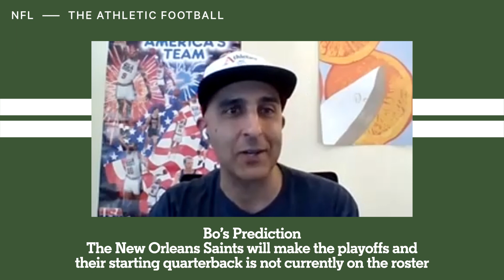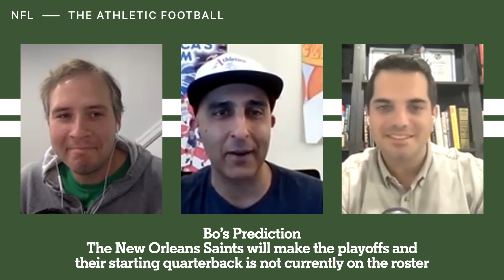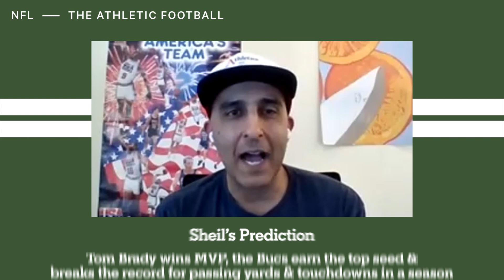Bold Predictions for the Remainder of the NFL Season | Birds With Friends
How do *you* think the rest of this NFL season is going to play out? Will Russ make a big difference in Seattle? Could Patrick Mahomes and the Chiefs bounce back? How will the Saints’ quarterback situation unfold?

Watch as 'Birds With Friends' cohosts Sheil Kapadia, Bo Wulf and Zach Berman to look ahead to the remaining eight weeks of the season, and make their Crystal Bald Eagle predictions for how the league will play out.

0:00 - Intro
0:44 - The Seahawks will…
3:39 - The Chiefs will…
6:00 - The Chiefs (again) will…
6:47 - The Saints will…
8:15 - Kyle Pitts will…
9:23 - Tom Brady will…